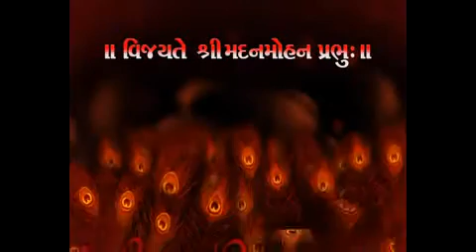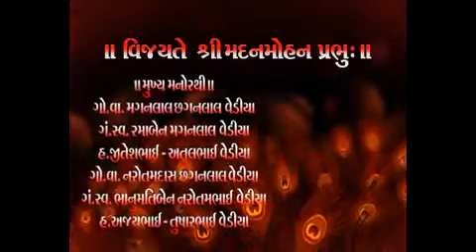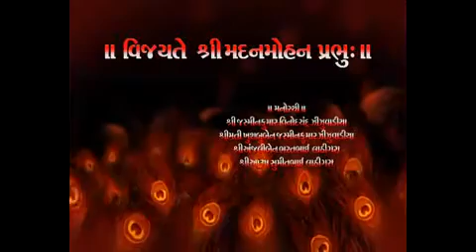Shreemad Bhagvat Rasamrut 1 (1)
Speaker Shree Hariraiji Mahodayshree